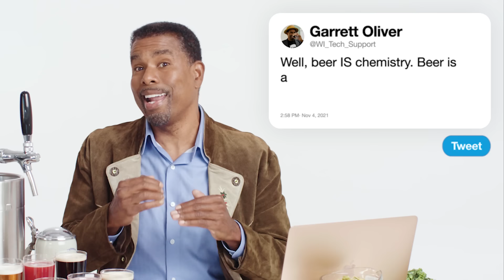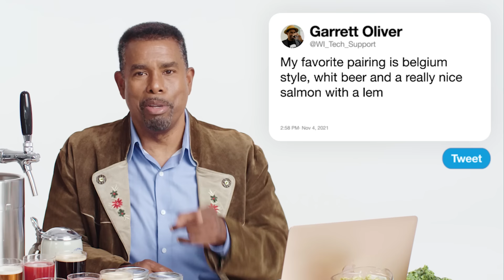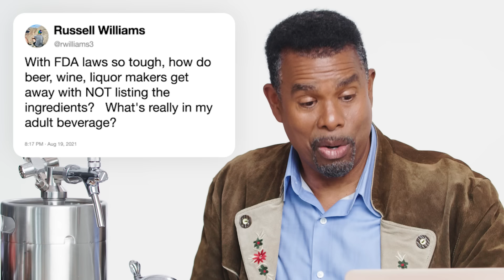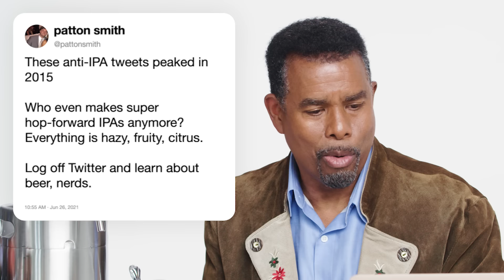Brewmaster Answers Beer Questions From Twitter | Tech Support | WIRED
Brooklyn Brewery brewmaster Garrett Oliver answers the internet's burning questions about beer. How do you make your own beer? What are hops? Is there such thing as boxed beer? How do you make beer from pumpkins? Garrett answers all these questions and much more.